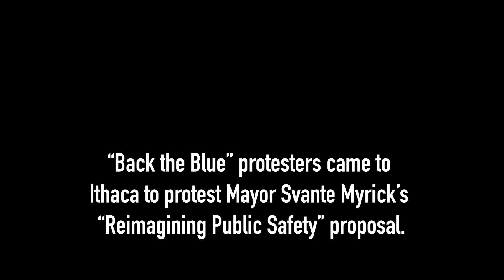Ithaca Protest – Festival Against Hate 2 – March 14th, 2021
“Back the Blue” protestors came to Ithaca to protest Mayor Svante Myrick’s “Reimagining Public Safety” proposal. They were met with a counter-protest staged by Ithaca community members and anti-racist advocates.

Credits:
Direction, video, interview, editing: Julien Sobel
Sound, subtitles, secondary editing: Aashna Brahmbhatt

Special thanks to:
Ithaca Democratic Socialists of America,
Ithaca Pantheras,
Nothing Nowhere Café,
and the Ithaca Community.